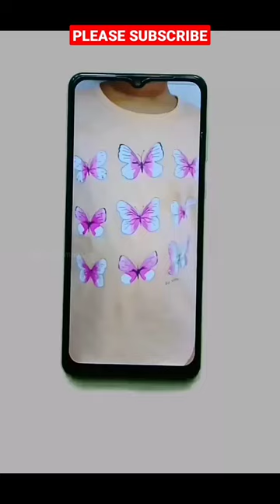Amazing Creative Trickart Video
Drawing video